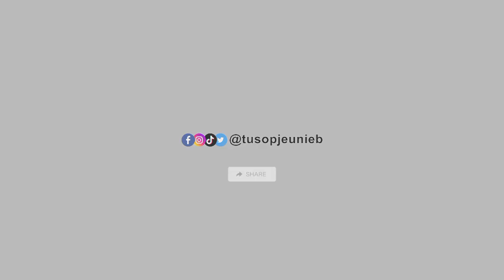Pernyataan Rasulullah SAW Kepada Para Sahabat Disaat Mereka Sedang Asik Tertawa - Tu Sop Jeunieb